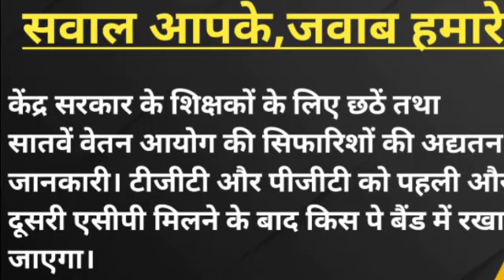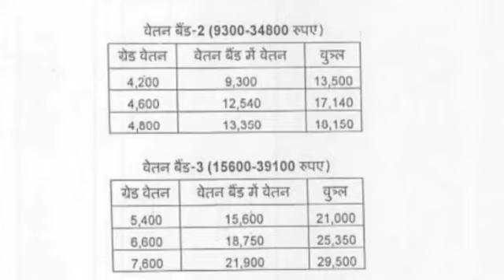केंद्र सरकार के शिक्षकों के लिए छठें तथा सातवें वेतन आयोग की सिफारिशों की अद्यतन जानकारी